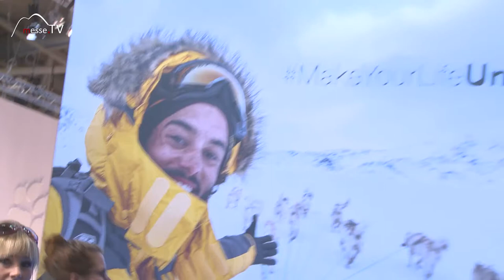Jack Wolfskin • Exolight Range Outdoorjacke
Profisportler unterstützen die Marke Jack Wolfskin bei der Entwicklung der Snowsport und Outdoor Kollektion. Dabei sind der unter anderem der Athlet Bruno Kernen, die britische Skirennläuferin Chemmy Alcott und der Personal-Coach Felix Klemme. So werden die Jacken auf Herz und Nieren überprüft.

Die Exolight Range Jacke ist eine 3-lagige Texapore Infinity Jacke. Hohe Wassersäule und Atmungsaktivität zeichnen diese Profi Jacke aus. Wir haben sie auf der Ispo 2017 interviewt.

Im Gespräch mit Daniele Grasso auf der Ispo 2017.